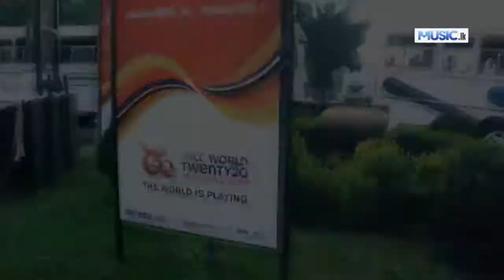20Ta Setwela - V Sence From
20Ta Setwela - V Sence
Download Link

Main Artist - V Sence
Vocals, Lyrics - Sooriya Bandara
Music, Audio Production - Kamal Abeyakoon